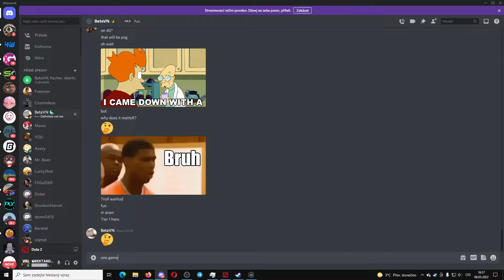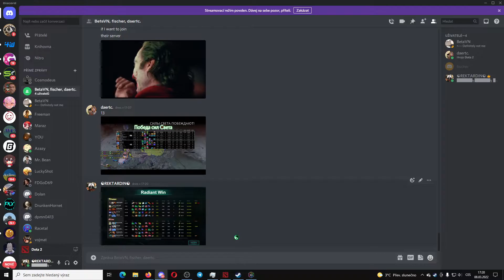Sry But Jugg GodTier